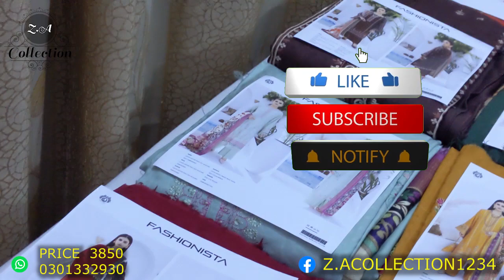FASHIONISTA GULL JEE LUXURY EMBROIDERY LEATHER PEACH SELF JACQUARD || ZAIN.AAYAN COLLECTION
FASHIONISTA
BY Gulljee winter collection

Front
Luxury Leather peach self jecard havey Embroidered

Back
Luxury Leather peach self jecard embroidered

Doppatta
Luxury Digital print wool shawl  with golden border
Trouser
Dyed slab trouser

Lace
Embroidered lace